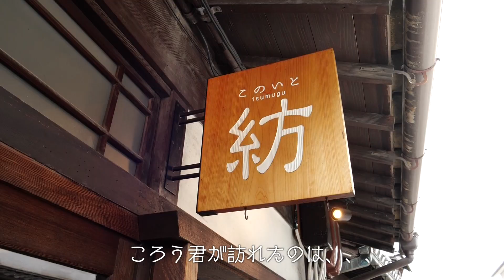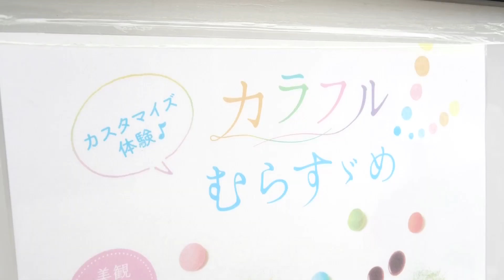米70 岡山県の倉敷美観地区でゆるり旅☆ころう君のセンスが光る！？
☆★☆ころう君プロフィール☆★☆★☆★☆★☆★
●住まい
　鞠智城（きくちじょう）1300年前飛鳥時代の古代山城コロよ☆
●お仕事
　防人（さきもり＝鞠智城の巡回警備をする兵士）・鞠智城のPR
●誕生日
　１０月２３日
●好きなこと
　食べること、ダンス、お絵かき、モノマネ
●好きな食べもの
　お米、おにぎり
●将来の夢
　鞠智城がもっと有名になること、バズること
　頭にのせている八角形鼓楼（ころう）と、イケメンの顔
●レコード
　ゆるキャラグランプリ2019【3位】🥉
　ミュージアムキャラクターアワード2020【1位】🏅

Twitterもやってるコロよ♪
ころう君Twitter